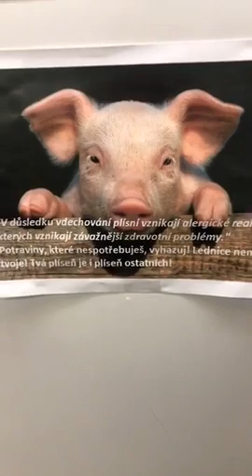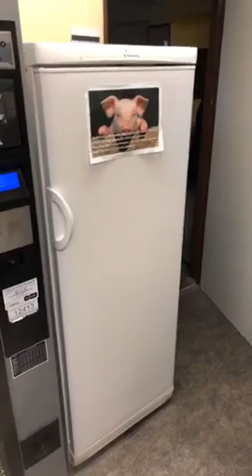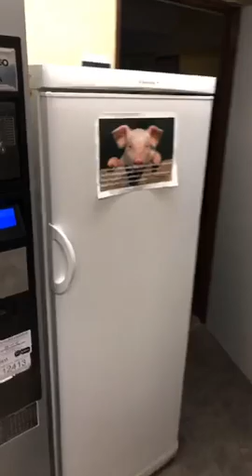REKORD - 🥶ZAVŘENÝ V LEDNICI🥶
Tohle jsem našel ještě v mobilu z DIVOŠEK na PRIMĚ 2019😅
Kosa jako kráva☃️